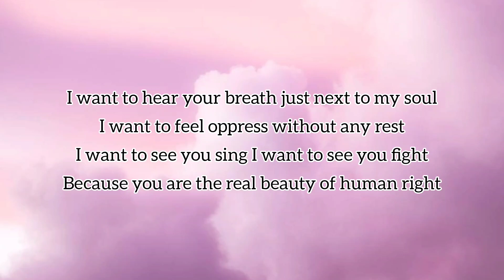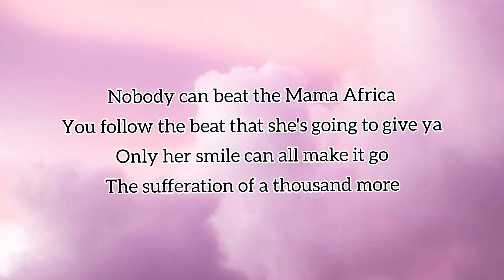Makeba (Official Lyrics)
Jain